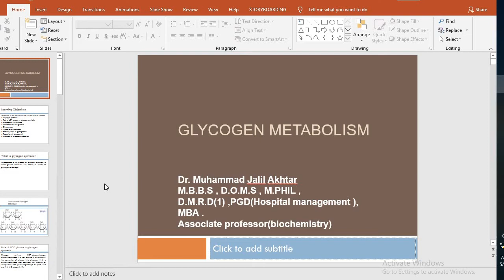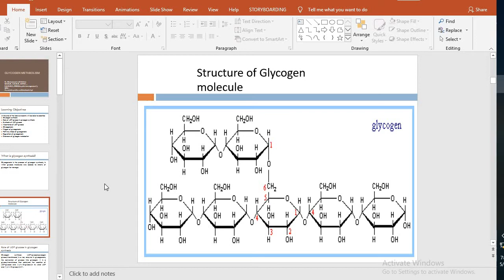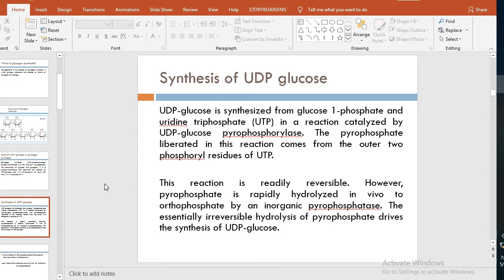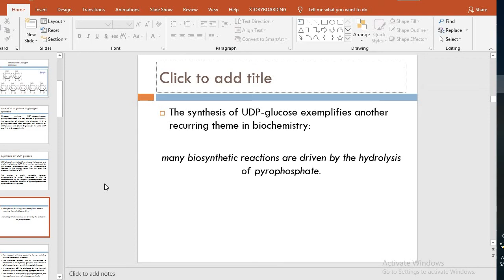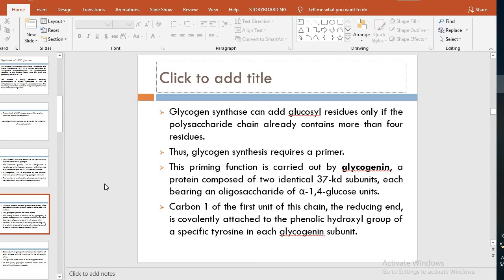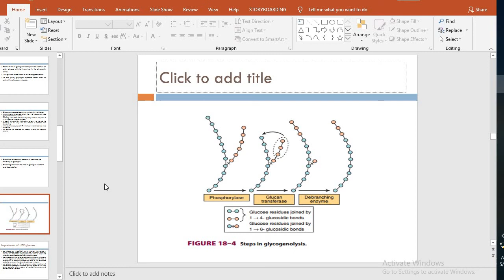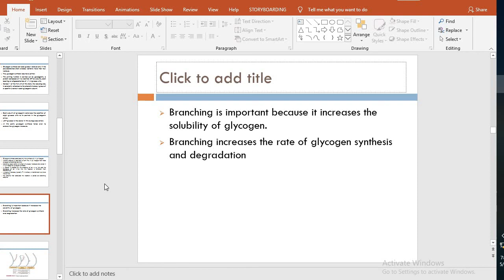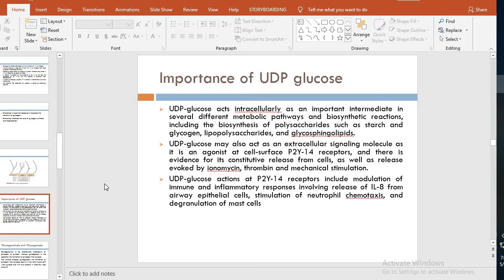2nd year biochemistry lectures by Dr. Jalil Glycogen metabolism - part 1